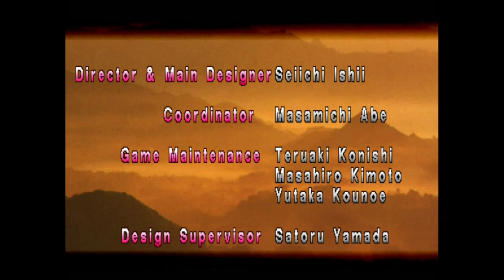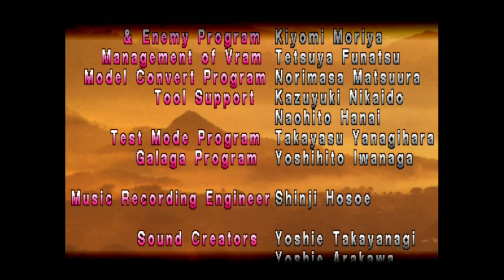Tekken 1 - Nina (PS1 / Playstation)